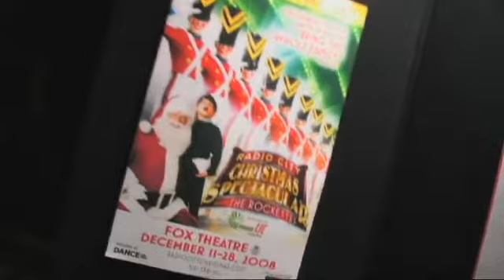Kickin' It With The Rockettes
The famous Radio City Rockettes taught us the secrets behind their legendary kicks.